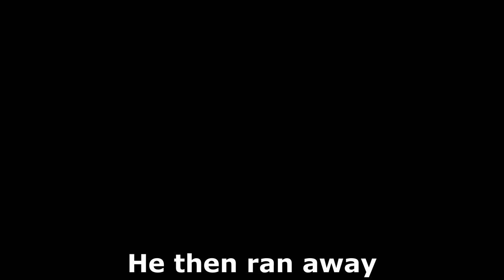Playing Jmancurlys RAGE MUSIC on GUITAR in GORILLA TAG!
Someone asked me to play the jmancurly rage music ('The Only Thing They Fear Is You' from DOOM) in my other video so I decided to learn it (and some other songs) :)